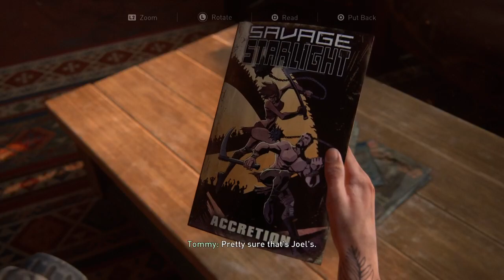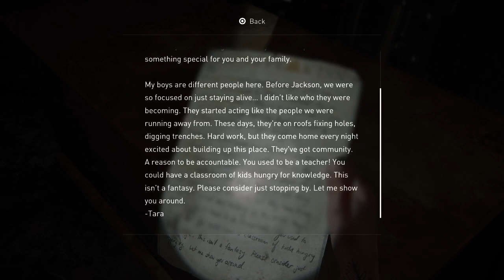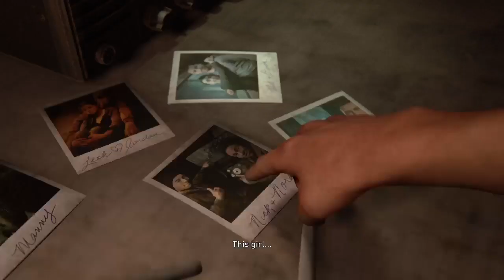Last of us Part 2 on grounded Difficulty day 2!First Playthrough! No Backseatting! No Spoilers!